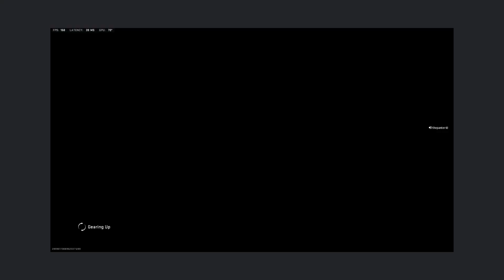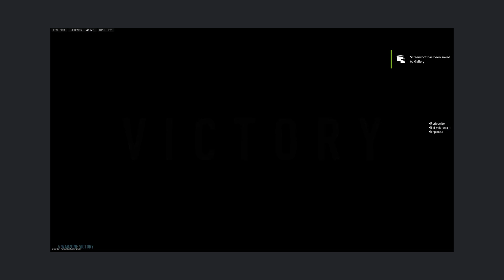W without playing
Victoria sin jugar lol